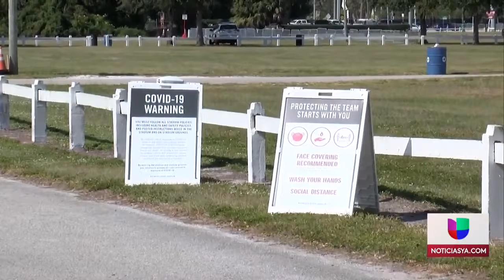Cuarta ola de COVID-19 se debe a la "pandemia de los no vacunados" según expertos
La combinación entre no inmunizados, personas que no continúan cuidándose y la variante Delta serían la causa del aumento de contagios de coronavirus, opinan médicos especialistas.

Además te invitamos a sintonizar a de lunes a viernes nuestra edición matutina de DespiertaOrlando desde las 6 a.m., EdiciónDigitalOrlando a las 12:30 p.m. y nuestras emisiones de NoticiasUnivisionOrlando a las 6 p.m. y 11 p.m. UnivisionOrlando​ FloridaCentral​